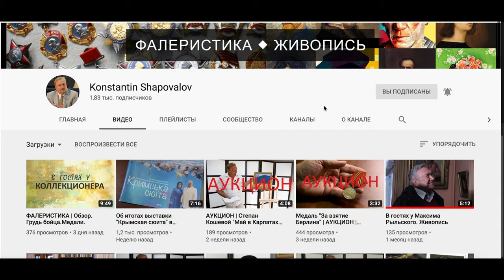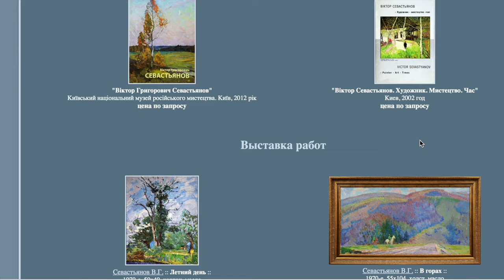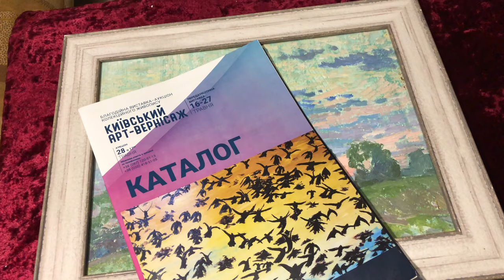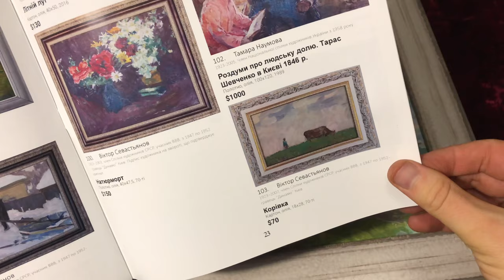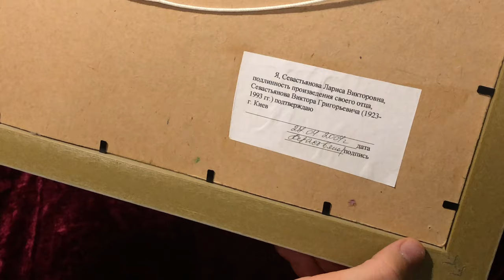Купил КАРТИНУ! Художник Севастьянов В. Г.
В видео я покажу коллекционную  живопись Картину Виктора Севастьянова "ВЕЧЕР"

Спасибо за  полезную информацию для ролика и помощь в создании ролика.